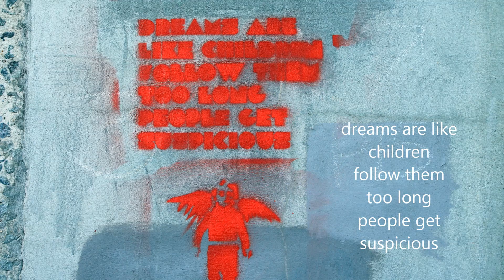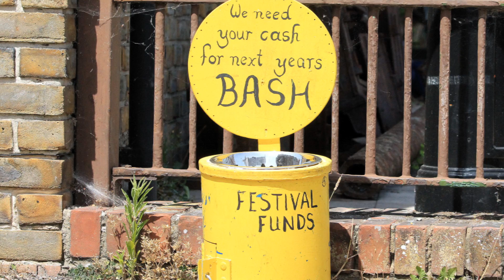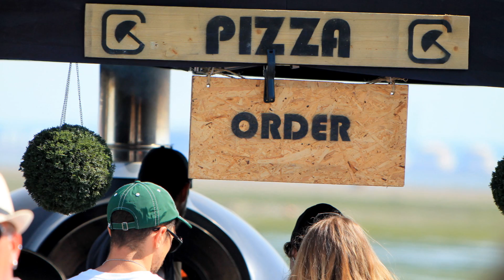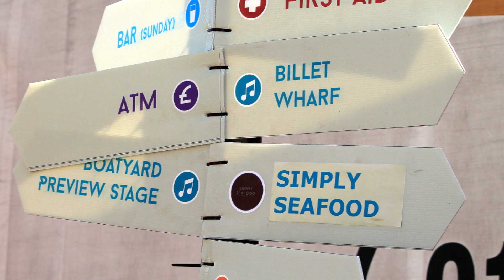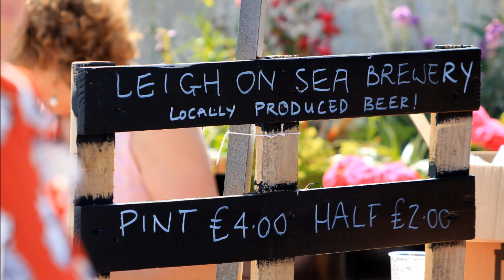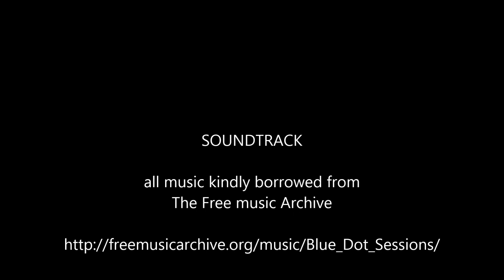leigh folk 2018 sunday 24 june 2018 - old leigh on sea town, essex, UK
A wander around the folk festival in old leigh on sea town on Sunday 24 June 2018

all music kindly borrowed from
The Free music Archive

1. Blue_Dot_Sessions_-_03_-_The_Back_Lot
from the album » Sunday at Slims

2. Blue_Dot_Sessions_-_04_-_Welcome_Home_Sonny

3. Blue_Dot_Sessions_-_02_-_No_Smoking

4. Blue_Dot_Sessions_-_07_-_Low_Light_Switch

5. Blue_Dot_Sessions_-_05_-_Two_in_the_Back

6. Blue_Dot_Sessions_-_05_-_In_The_Back_Room
from the album » Studio J